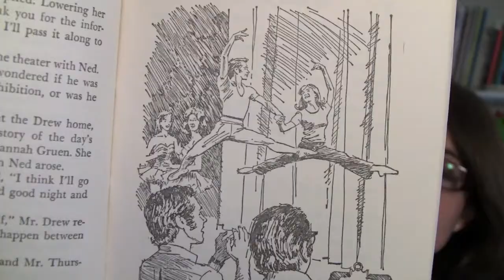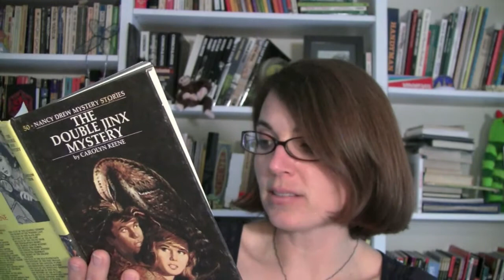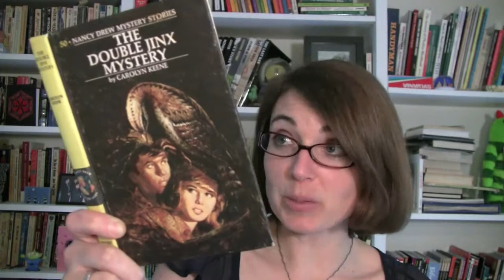The Double Jinx Mystery